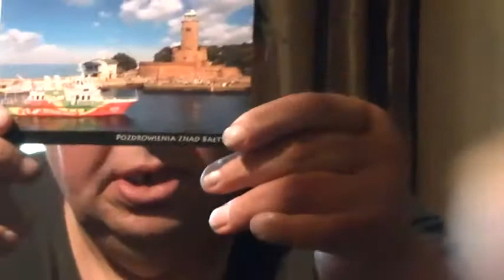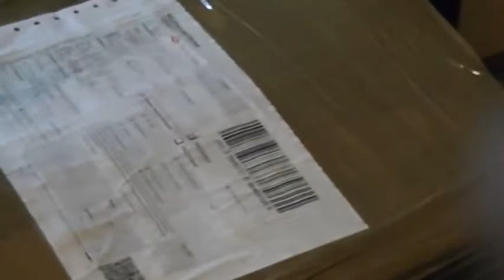major dziekuje wam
Kononowicz i Major dostają pocztówkę od fanek z Gorzowa Wielkopolskiego oraz paczkę od widzów z Bielska-Białej, w tym - uwaga - Sławka. Knur uwija się jak w ukropie, by jak najszybciej powyjmować rzeczy, bo Strusiowi szkoda marnować internetu.

Data publikacji: 22 czerwca 2017
Tytuł oryginalny: major dziekuje wam
Kanał YouTube: Suchodolskiorginal